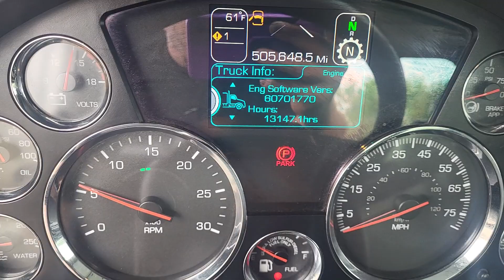2020 Kenworth T880 - MHC Kenworth Charlotte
2020 Kenworth T880 with 505k Miles and 13k hours. Just had a fresh In Frame Overhaul 500 miles ago. 500 HP Cummins X15 with a 12 speed automatic transmission from Eaton-Fuller.